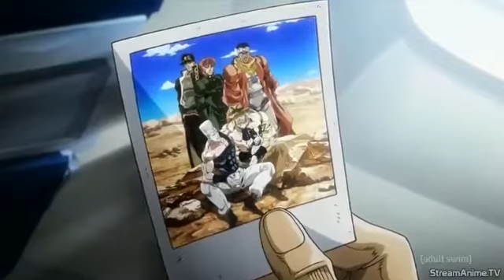JJBA: Days of Future Past | (Trailer Mash-Up)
Footage from : Jojo's Bizarre Adventures (Parts 1-4) ---VIZ Media
Audio from : X-Men Days of Future Past (Trailer 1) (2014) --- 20th Century Fox